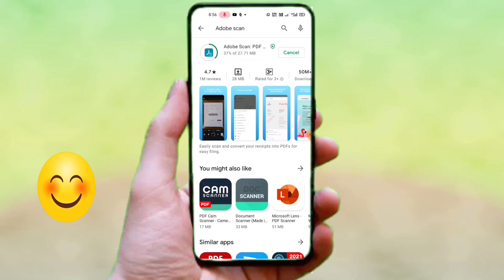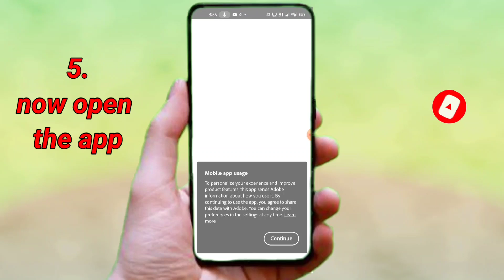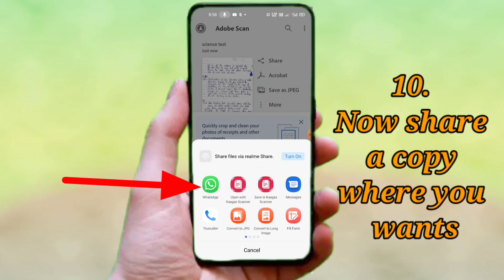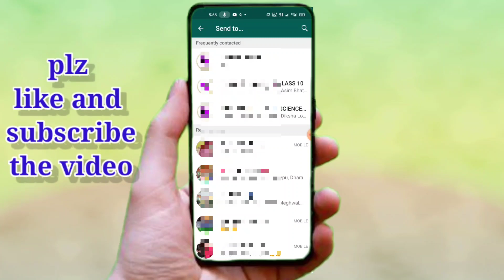HOW TO MAKE PDF FROM GALARY PICS ।। ADOBE SCAN से PDF कैसे बनाए ।। MOBILE ME PDF KAISE BANAYE